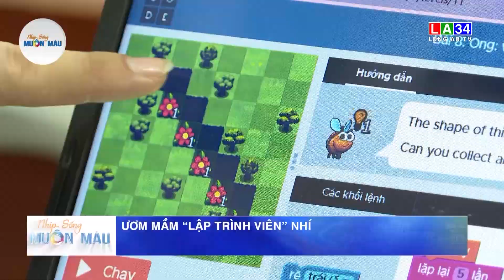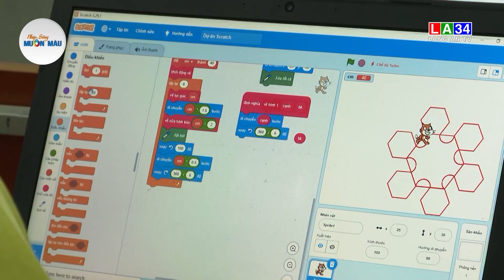Nhịp sống muôn màu: Ươm mầm “Lập trình viên” nhí I LONG AN TV